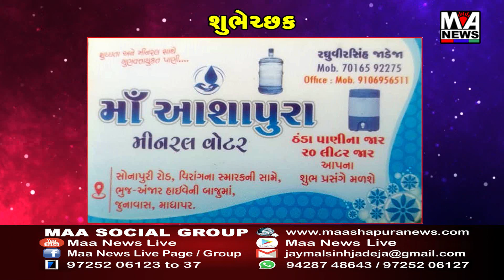ઝુરા પાસે બાઈકથી ઉભેલા યુવકને ડમ્પરે ટક્કર મારતા મોત નીપજયું